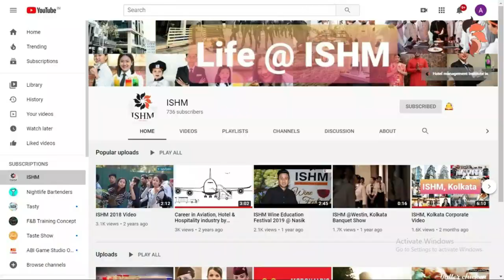Q & A Session - Ms.Mahesweta (ISHM Aviation Trainer - Ex VISTARA Airlines Cabin Crew)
Q & A Session - Interview with Ms.Mahesweta (ISHM Aviation Trainer - Ex Vistara Airlines Cabin Crew)

Welcome 🙏to ISHM - International School Of Hospitality Management, Kolkata !

ISHM Awarded The Best International Institute for Aviation and Hospitality Management in Kolkata 2019 🏆

Join ISHM and get 100% Placement and Training in countries like USA, Australia, China, Thailand, UAE, Malaysia, France, Mauritius, Maldives etc...